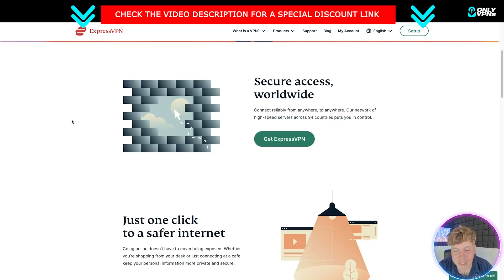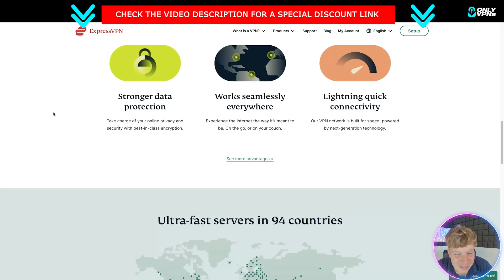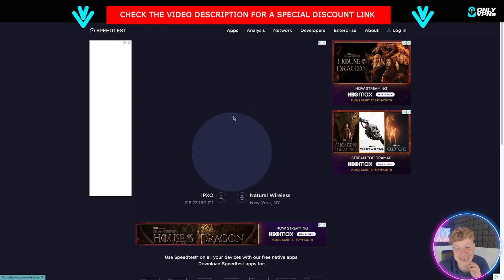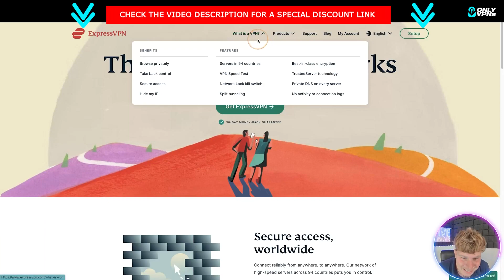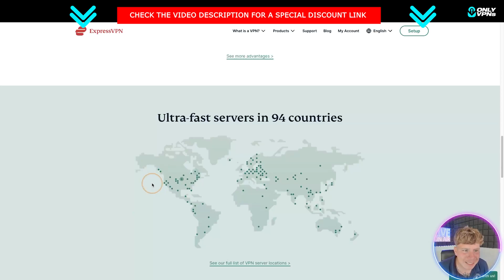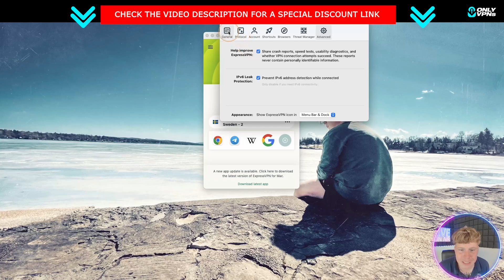Expressvpn Review | How To Use Expressvpn | Express VPN Tutorial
Welcome to our Expressvpn Review!

Hey guys, welcome back to another VPN Review. Today I'm going to be doing a review and taking a detailed look at Express VPN, a VPN best known for its ease of use and incredible level of security, setting it apart from even some of the best known VPNs out there, while still providing many great features to protect you online.

Express VPN supports all major platforms from desktops to mobile, as well as browser extensions even providing a router app which lets you protect any and all devices connected to your router such as security cameras or other smart devices. Express VPN allows you to connect up to five devices simultaneously. While some other VPN lets you connect more chances are five will be enough to connect all your devices from your phone, computer, tablet and TV. Alright, so let's go ahead and take a look at the application.

ExpressVPN is at the top of our rating due in part to its strong encryption and privacy features, fast connections through its roughly 3,000 servers, and a commitment to keeping user data safe from governments’ prying eyes. It’s not the cheapest VPN, but it includes plenty of features to make it attractive for social media users, journalists and activists, and anyone with sensitive data or worried they might be tracked by governments.

It can also “unblock” websites that are restricted in some countries by routing data through an encrypted “tunnel” where it can’t be inspected or censored by the government, corporate networks or schools. In addition, reviewers say ExpressVPN's interface is easy to use.

Professional reviewers note ExpressVPN’s “no logs” policy, which states that the company can't turn over your browsing history and other data because it doesn’t have it. “ExpressVPN does not see, record or store which websites you visit,” the company says. “We never log the destination or contents of your traffic.” Reviewers also said they detected no DNS leaks or other data leaks when testing ExpressVPN.

One feature offered by rivals but not ExpressVPN is a static IP address, which can make it easier to log in to frequently accessed sites. Plus, a limit of five devices connected at any time makes this VPN less than optimal for large families and groups.

ExpressVPN has all the features you would expect from a top-rated VPN, while going the extra mile to ensure privacy and anonymity. Like its rivals, it offers domain name system leak protection to guard against exposure of your identity but also has its own leak “detector” to test for leaks if you wish. Its split tunneling feature lets you decide which apps use or bypass the VPN’s encrypted tunnel. A kill switch called Network Lock will stop all traffic from entering or leaving your device if your VPN disconnects unexpectedly.

ExpressVPN allows you to use the Tor (The Onion Router) Network for additional anonymity so that even the VPN cannot see what you are doing, something which may be useful to those limited by school or corporate networks or for peer-to-peer file sharing. It also includes a free random password generator to help secure your logins.

Hope you enjoyed our Expressvpn Review!

This means I might make money when you purchase paid services through the links provided and I might be able to offer discounts when available. Not being sponsored allows me to keep my own opinions and provide reviews and tutorials without bias. All of my opinions on this channel are always my own!

⏰ TimeStamps ⏰

0:00 express vpn review introduction
0:41 express vpn review
6:25 express vpn review outro